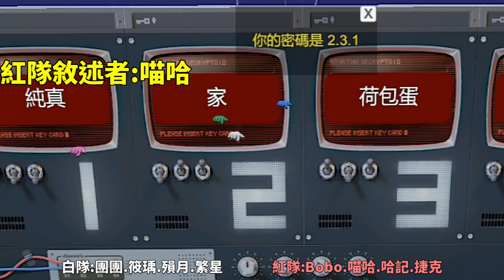【喵哈】聽得一頭霧水的敘述??形容Bobo的形容詞?????桌遊模擬器-截碼戰 Decrypto【週三Amigo】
遊戲名稱：桌遊模擬器-截碼戰 Decrypto

參與人員：
團團　筱瑀　殞月　繁星
Bobo   喵哈　哈記　捷克

音樂素材：
Youtube 音樂庫